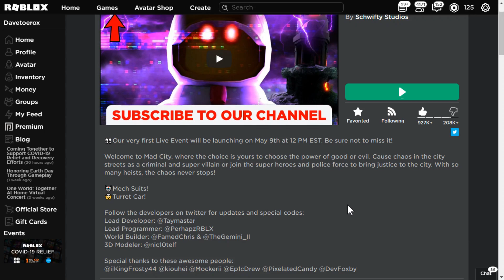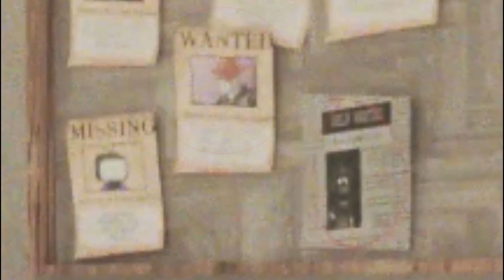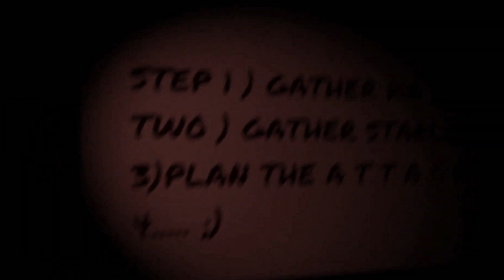เกิดอะไรขึ้นในเมืองบ้า!? ROBLOX MAD CITY #60 LIVE EVENT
🎮 GAME : ลิงค์แมพ

😁 ROBLOX ID : ไม่รับแอดนะครับแต่กด follow จอยเกมผมได้ 😄